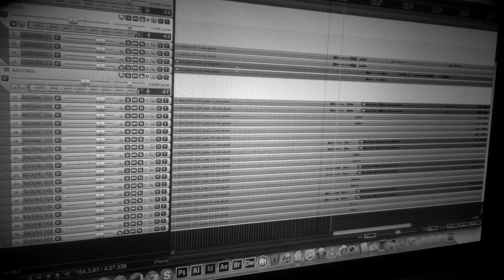ETHERNITY - Obscure Illusions // Recordings: Vocals - Julie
Sixth and last video of the recording sessions. We're finishing the recordings with Julie singing her vocals lines.

'OBSCURE ILLUSIONS' will be released on March 20, 2015.